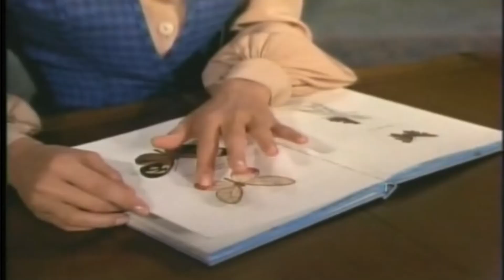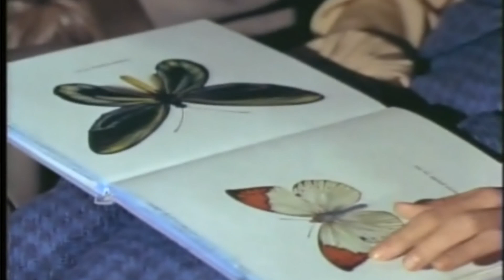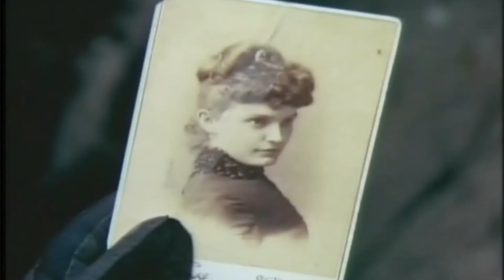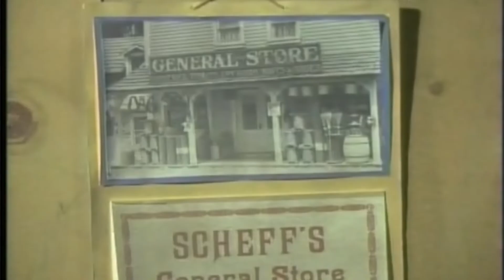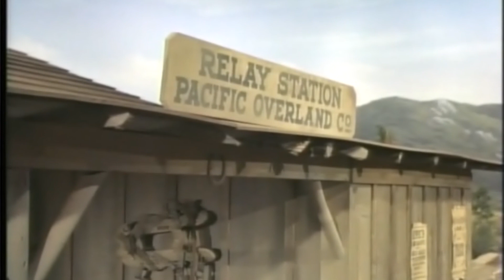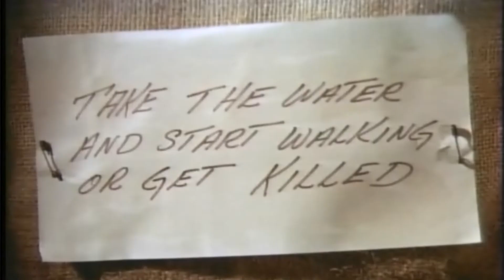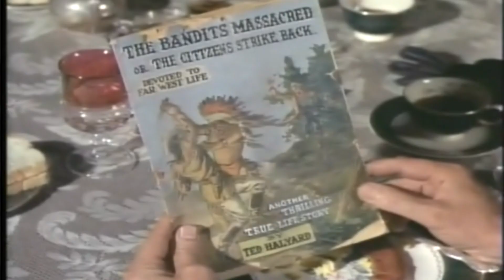The Big Valley Season 2024 🍀 The Long Ride 🍀 Best Western TV series